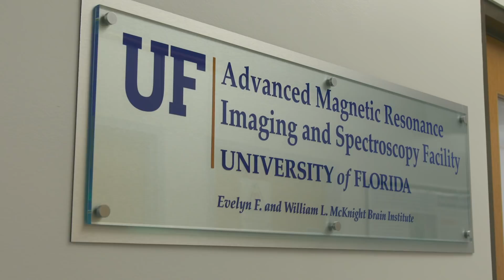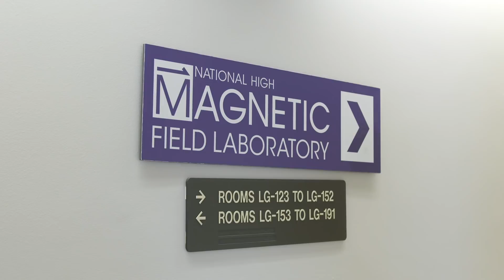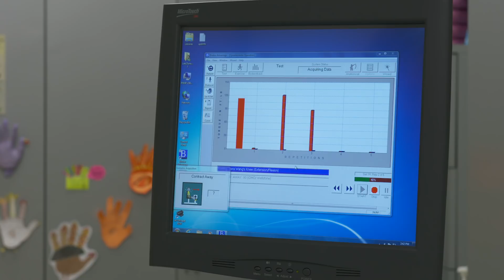University of Florida, Myology Institute - A Focus on Muscle Biology at the University of Florida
The University of Florida Myology Institute is a world leader in muscle biology. The scope of the program extends from fundamental muscle research, to the transnational, to human clinical trials.